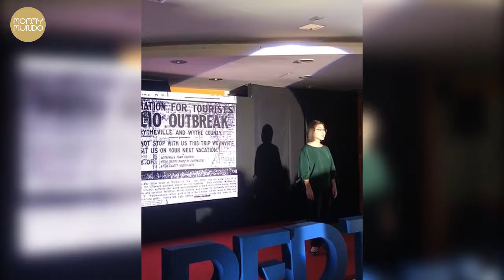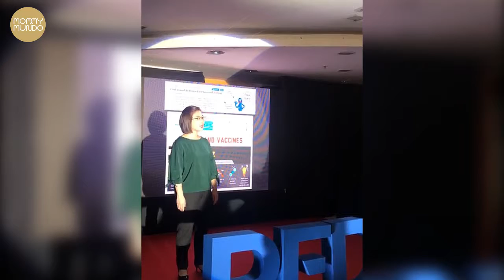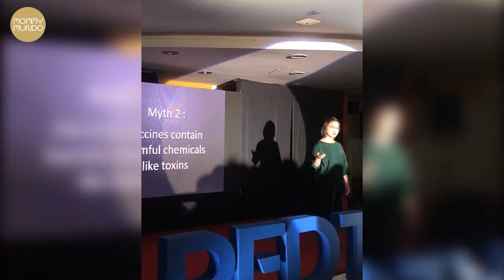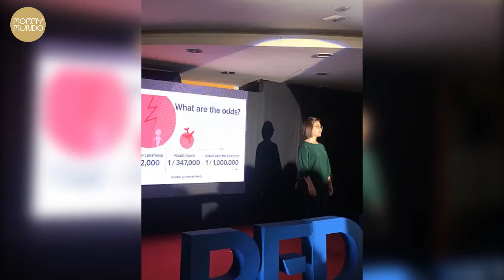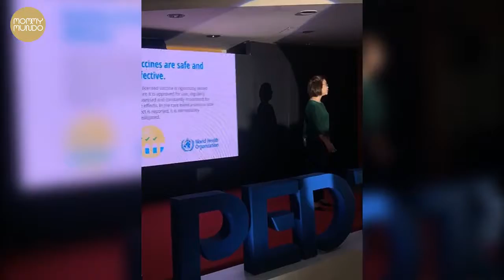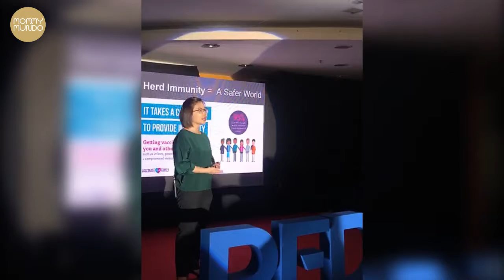Myths About Vaccination - PedTalk with Dr. Abby Chiong-Rivera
The PedTalk Health Discussion event we organized was a timely gathering of moms and dads who support vaccination and who also want to learn more about the topic. Myths were busted by our reputable doctor speaker Dr. Abby Chiong-Rivera who presented facts and complete information about how vaccination could help protect not only children but many communities from preventable diseases.